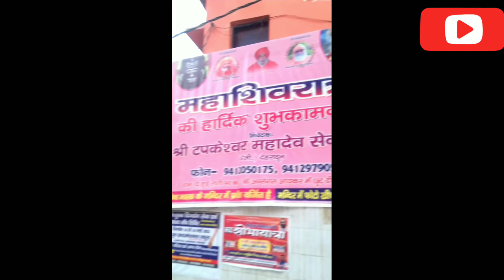Tapkeshwar Mahadev Mandir | Tourist places in Dehradun | Places to visit in Dehradun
Tapkeshwar Manadev Mandir | Tourist Places in Dehradun | Places to visit in Dehradun | Dehradun nearby sights

This is our trip to Dehradun  in  May 2022,  In this trip we have covered a lot of tourist attractions, eating places and many more things. We had visited Tapakewar Mahadev mandir  and had recorded few beautiful sights of this temple and shown few clips in this video. So watch this video till the end  and get the blessing of LORD SHIVA.